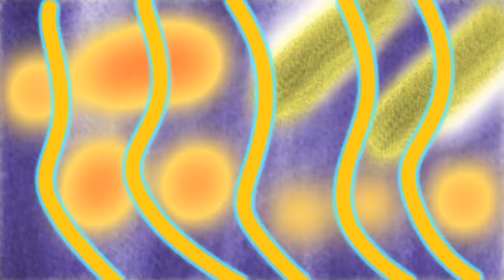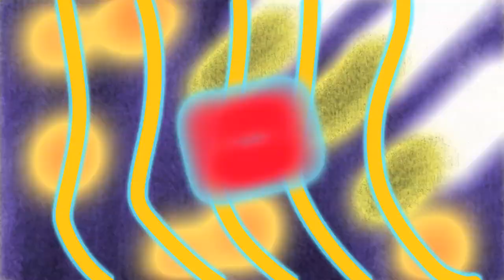You Know What People Are Like